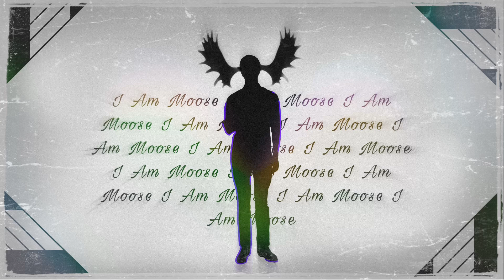Mooseybeatz - In My Zone [Official Audio]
A New Path OUT NOW!!!